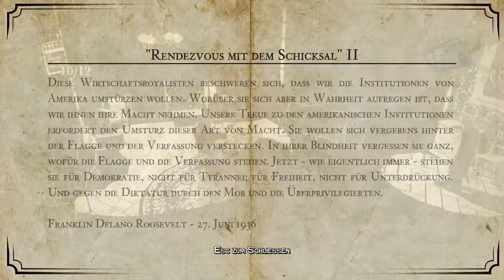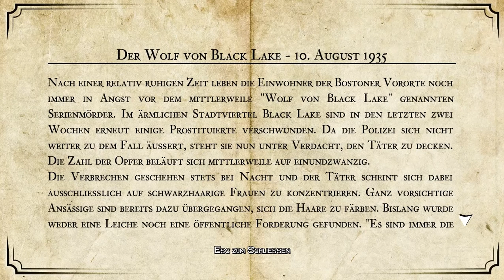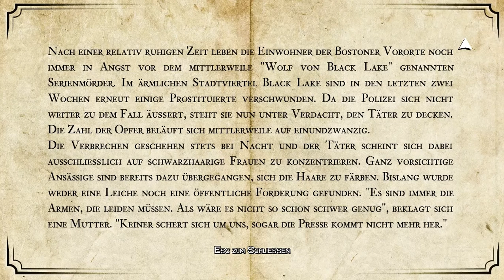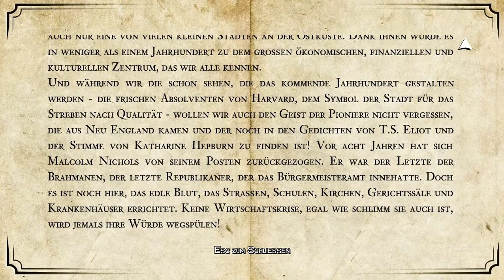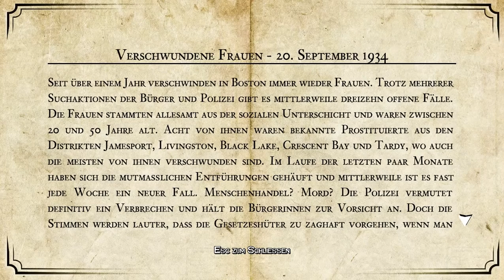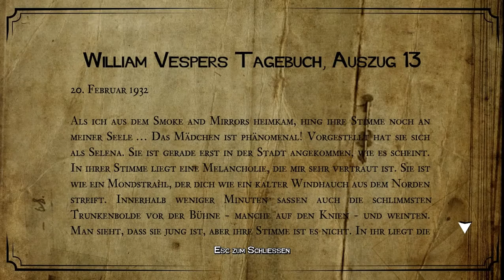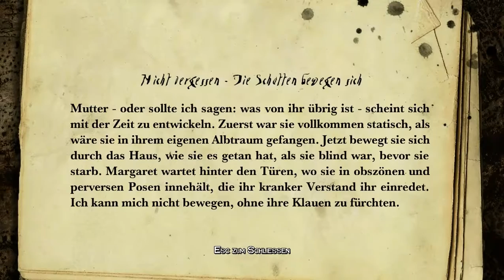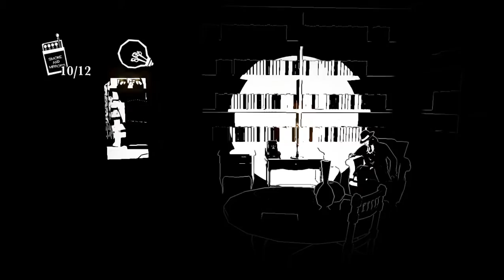Let's Play White Night #007 - Eine Glühbirne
Die neue Aufnahme beginnt leider erst mit etwas Planlosigkeit und dann auch noch mit einer technischen Panne, aber immerhin finden wir schließlich noch die Truhe mit der Glühbirne, sodass wir die Lampe im Hinterzimmerchen des Wolfs von Black Lake endlich anschalten können.

Der Geist dort wird zerstört, wir finden ein weiteres Schriftstück und schließlich auch einen Durchgang. Dahinter wird es nicht unbedingt einladender: frisch ausgegrabene Särge liegen dort im Gang herum, und langsam muss man sich wirklich fragen, ob hier nur die Toten eine Gefahr für uns darstellen.